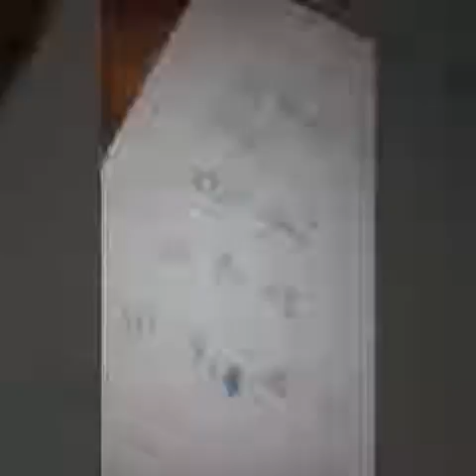"Lyre PRACTICE!!"|JericQ. VLOGGING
Hey guys Pilipino ako!!

Now im gonna show you My LYRE practice!!
I only know a few things about this so i tried it!!

When im in pre-school i joined the lyre parade and then i thought its wasy but its harder than i thought.